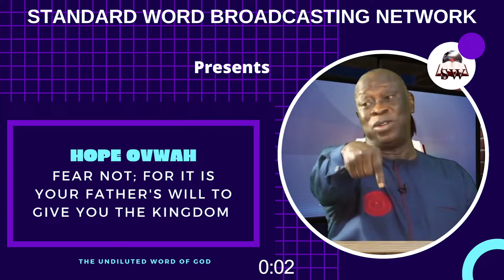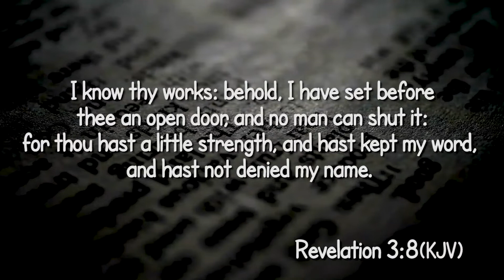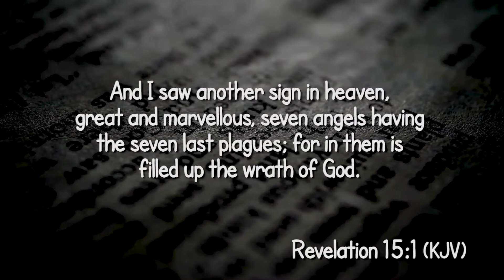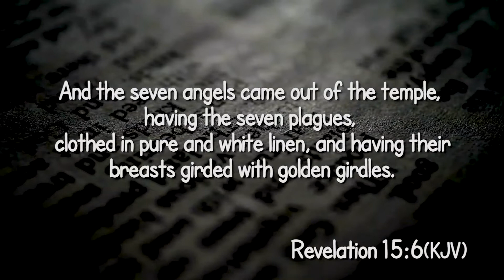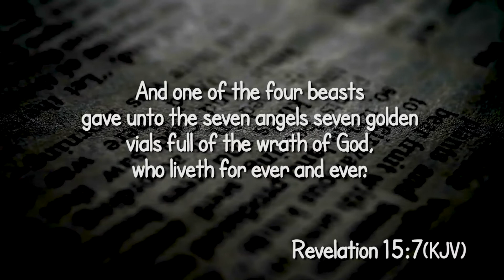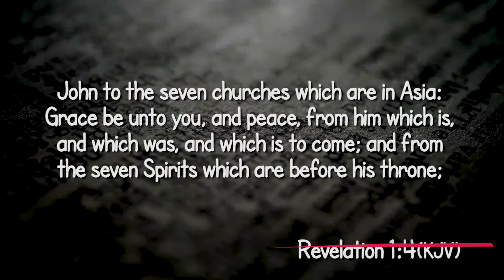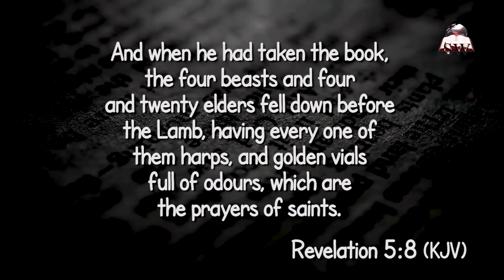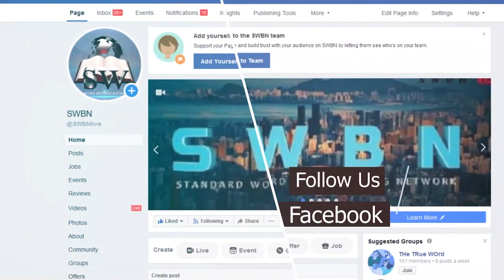Hope Ovwah - Fear Not, For It Is Your Father's Will To Give You The Kingdom - Part 1